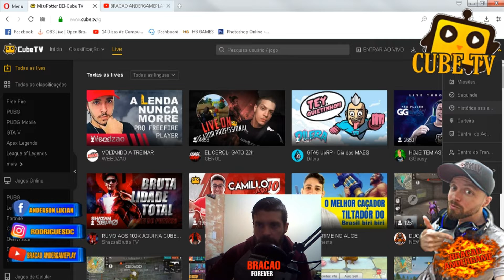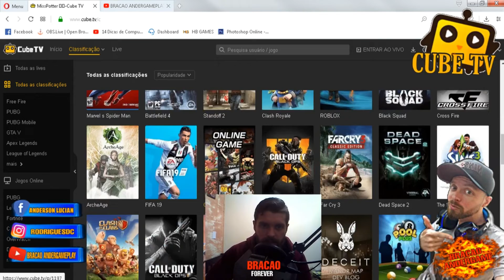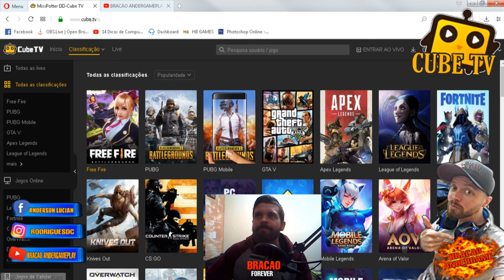➽URGENTE🔔 COMUNICADO IMPORTANTE SOBRE O CANAL ELE ESTÁ DE VOLTA.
Se gostou, não se esqueça de deixar aquele liiiiiiiiiike! ➳ NÃO SE ESQUEÇA de ativar o 🔔 ao lado do botão de inscrição para receber as notificações de vídeos novos!

1-INSCREVAM-SE★
2-FAVORITEM★
3-GOSTEI★
4-COMENTEM★
5-COMPARTILHEM★

VENHA FAZER PARTE DESSA FAMÍLIA DESDE JÁ AGRADEÇO TODOS TMJ

VENHAM PARA CUBE TV PLATAFORMA STREAMER

    Baixe o app na Playstore : CUBE TV

link de parceria da G2A:
(JOGOS SUPER EM CONTA VEIA NÃO PERCA, AQUI TEM QUALIDADE)

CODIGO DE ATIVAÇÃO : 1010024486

✘Industrias kripytoniano@ Corp® ✘

☆CANAIS PARCEIROS☆